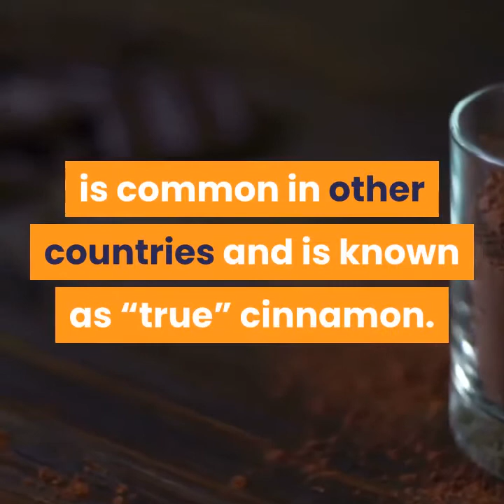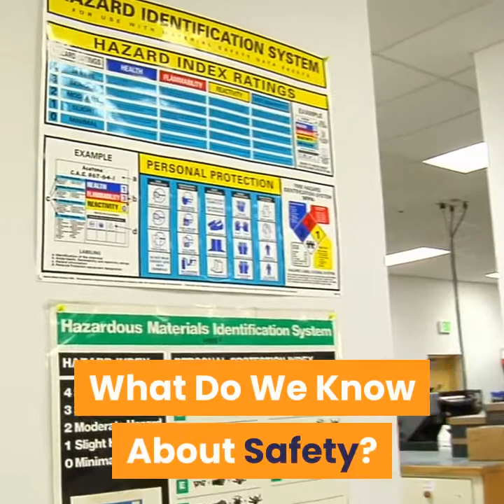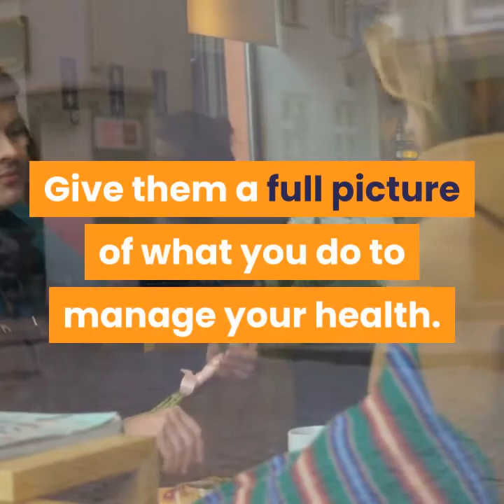The Cinnamon herb basics in ayurveda